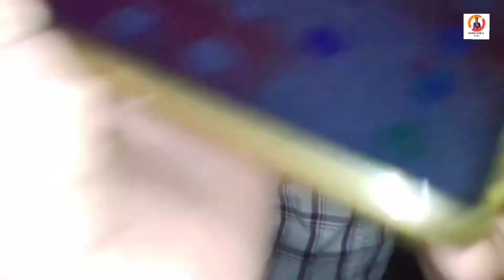Chemmeen അപ്പോൾ ഇന്ന് നമുക്ക് നാടൻ ചെമ്മീൻ പിടിച്ചാലോ അതും രാത്രിയിൽ എങ്ങനെ ഉണ്ടാകും [CHEMMEEN NA]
HELLO FRIENDS

THIS DAY I SPOT NADAN CHEMMIN
NIGHT VISUVELS

RECOMMENTED FOR YOU

THNX
Dec 29, 2016 - This is yet another traditional family recipe I learned from my Amma. This is a hot and spicy seafood preparation, ...

Kayamkulam Kayal - Wikipedia

Jump to Inland fishing — ... a fishing village on the bank of Kayamkulam Kayal, ... from thronging of large amount of fish and prawns.

Geography

Meteorology and climate

Water quality

Algae

Sediments

Aquafauna

Alappuzha Mega...

Images